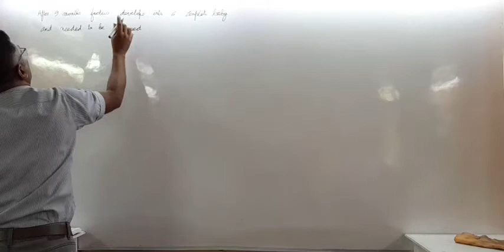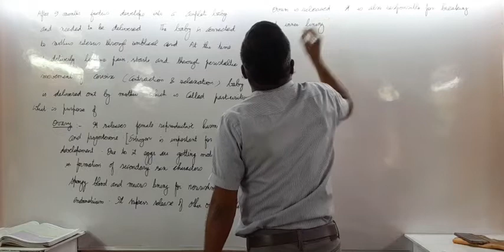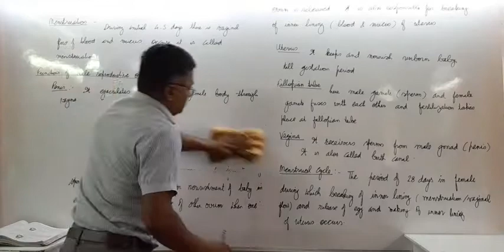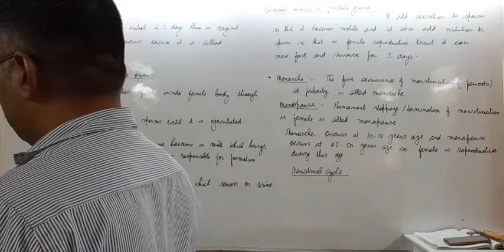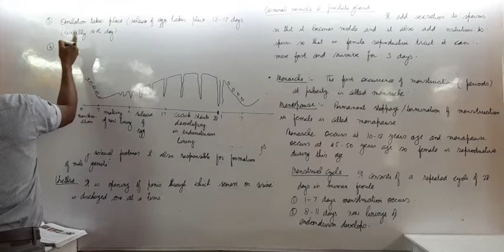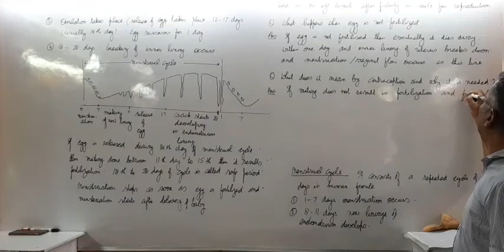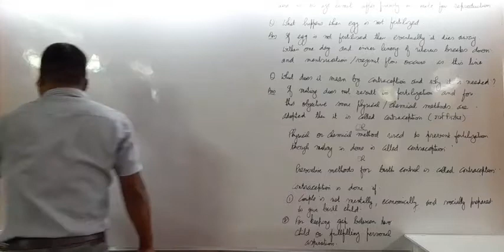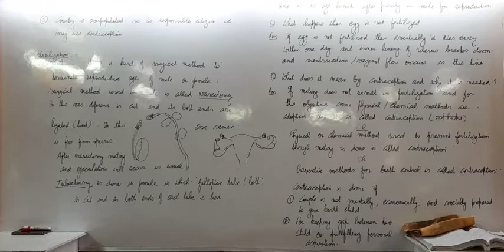how do organisms reproduce 17th September